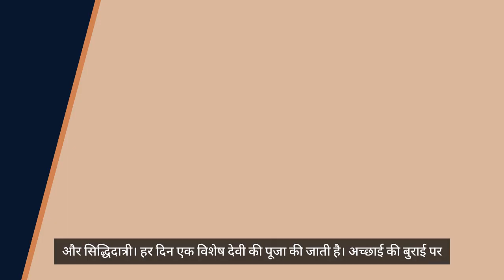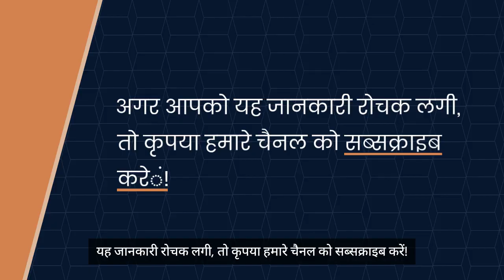नवरात्र क्यों मनाया जाता है? जानिए इस पवित्र त्योहार का महत्व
Description:
नवरात्र एक पवित्र हिंदू त्योहार है, जिसे देवी दुर्गा की पूजा और अच्छाई की बुराई पर विजय के रूप में मनाया जाता है। इस वीडियो में हम जानेंगे नवरात्र के पीछे के धार्मिक, सांस्कृतिक और आध्यात्मिक कारण। देवी के नौ रूपों की पूजा, उपवास का महत्व, और इस त्योहार से जुड़े रीति-रिवाजों की जानकारी प्राप्त करें।